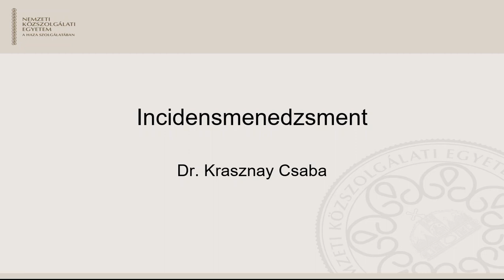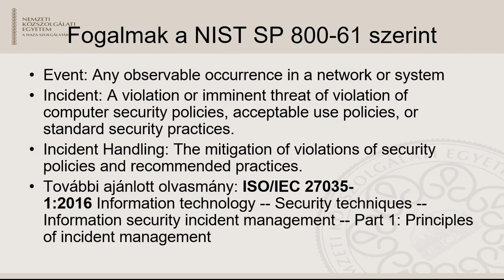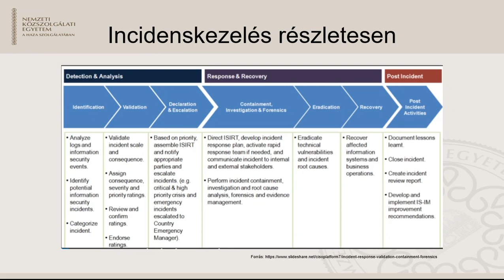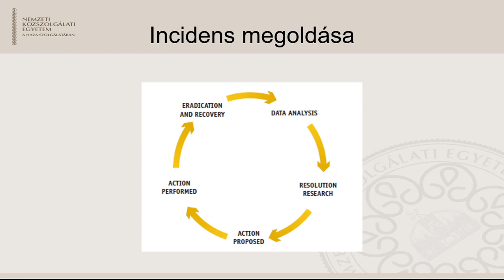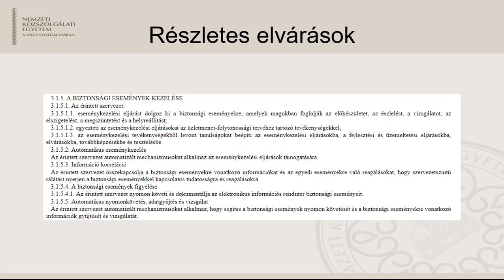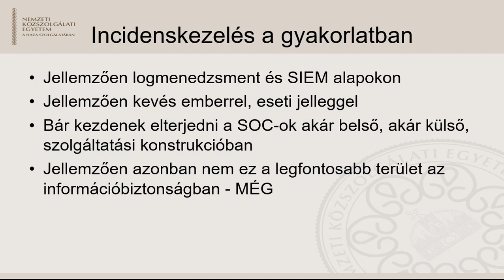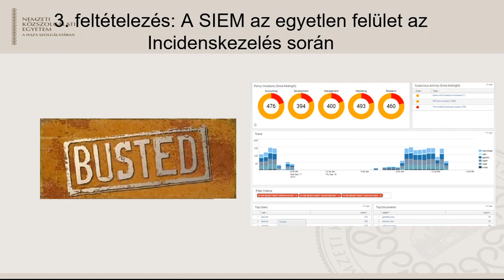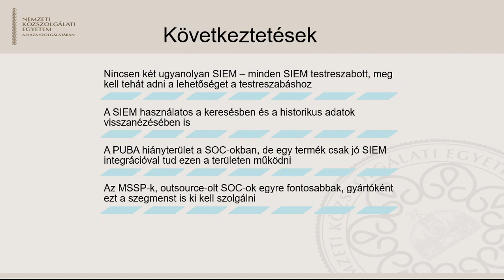Incidensmenedzsment alapjai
Az előadás bemutatja az incidensmenedzsment elméletét, jogszabályi hátterét és a megvalósításának gyakorlati alapjait.